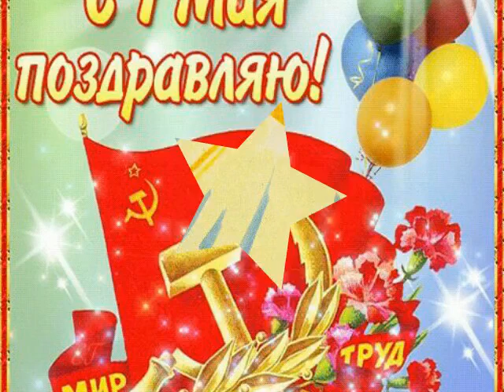ПЕРВОМАЙ! С ПРАЗДНИКОМ!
Утро красит нежным светом.
Стены древнего  Кремля.
Просыпается с рассветом
Вся любимая страна!
Песня написана.  в 1937 году. братьями Дмитрием  и Данилой Покрасс
Слова поэта Василия Лебедева - Кумача
И называлась сначала " Москва Майская!"